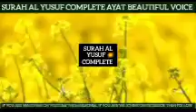Surah Al Yusuf complete Ayat beautiful voice سورہ الیوسف خوبصورت اواز مکمل ایت کے ساتھ 🌱🌹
Surah Al Yusuf Complete Ayat beautiful voice سورہ الیوسف مکمل ایت خوبصورت اواز 🌱🌹✅💖